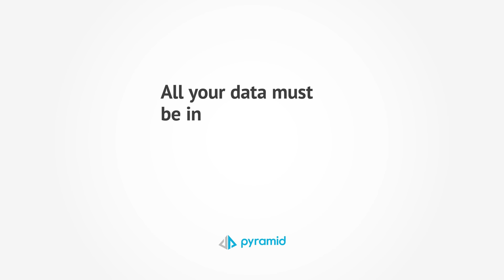Truth or Myth? Data Must Be in One Place for Analysis